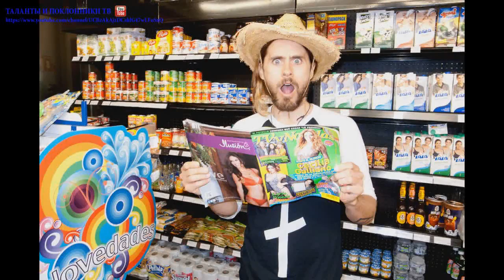Джаред Лето (Jared Leto) part 27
Джаред Джозеф Лето (англ. Jared Joseph Leto, род. 26 декабря 1971) — американский актёр, фронтмен альтернативной группы 30 Seconds to Mars. Его первым участием в кино была главная роль в сериале «Моя так называемая жизнь». Также Джаред Лето снимался во многих голливудских фильмах наряду с такими известными актерами, как Брэд Питт, Николас Кейдж, Анджелина Джоли, Сальма Хайек, Колин Фаррелл, Кристиан Бэйл, Джон Траволта. Является режиссером многих музыкальных клипов под псевдонимом Bartholomew Cubbins. Имя заимствовано из Dr. Seuss' The 500 Hats of Bartholomew Cubbins).Джаред родился 26 декабря 1971 года в Боссер Сити, штат Луизиана. Своей тягой к искусству он обязан своей матери Констанс, которая всячески поощряла Джареда и его старшего брата Шеннона. Отец Джареда, Тони Дево (Tony Devour), развелся с Констанс, когда Джаред и его брат Шеннон были маленькими. Вскоре после повторной женитьбы (в браке родилось два мальчика) Тони скончался. Второй муж матери, Карл Лето (Carl Leto), усыновил их, хотя позже он развелся с Констанс. От обоих повторных браков родителей у братьев Лето есть два сводных брата и одна сестра. Тони произвел на свет двух мальчиков, а сестра - это приемная дочь Карла, который женился после развода с Констанс на женщине, имеющей дочь. Сводной сестрой Джареда является Melissa Lafsky, в прошлом юрист, а сейчас писательница.  Джаред рос инициативным и уверенным в себе ребёнком. В 12 лет он получил первую работу — мойщик посуды небольшой закусочной в Вирджинии, а в 16 лет подрабатывал швейцаром. В ранние годы своей жизни Джаред много путешествовал со своей семьёй, проживая в таких местах, как Гаити или коммуна в Колорадо. «Отец моей мамы служил в воздушных войсках, — объясняет Лето, — поэтому кочевнический образ жизни был чем-то вроде нормы». Ко времени окончания школы Джаред подал свои документы в Университет искусств в Филадельфии, и был принят. Он специализировался в области изучения художественных искусств, в частности, живописи. Позднее Джаред забрал документы из Университета искусств и перевёлся в Университет изобразительных искусств в Нью-Йорке. Будучи студентом, Джаред написал сценарий, и сыграл одну из главных ролей в своём собственном фильме «Crying Joy» («Плачущая радость»).Начало карьерыОн переехал в Лос-Анджелес из Нью-Йорка в 1992 году, чтобы стать актёром. К этому времени Джаред уже накопил некоторый опыт в актёрской карьере, а по-настоящему знаменитым его сделала роль Джордана Каталано в непродолжительном сериале «Моя так называемая жизнь». Воплощая объект любви и желаний героини Клер Дейнс, Джаред наслаждался растущей популярностью, которая позволила ему сделать себе имя, впоследствии ставшее брэндом для режиссёров. В 1996 и 1997 годах Джаред Лето входил в список «50 самых красивых людей мира» по версии журнала «People». Когда съёмки сериала были отменены, Джаред начал свою работу в достаточно заметных полнометражных картинах.ИзвестностьПосле съёмок с Алисией Силверстоун в 1994 году в независимом кино «Крутые и чокнутые», его первой ролью на большом экране стала роль в фильме «Лоскутное одеяло» (1995 год) вместе с Вайноной Райдер. В 1997 году Джаред играет роль, предназначавшуюся первоначально